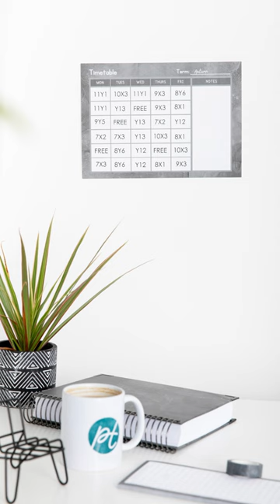Classroom Display Pack: Slate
This design we decided to work with a secondary drama theme because of the dark tones in the design. We loved creating a variety of classrooms for this year's classrooms.

Launching 01.04.23